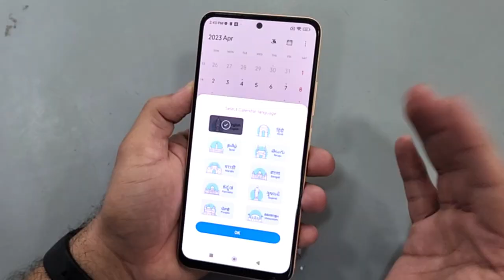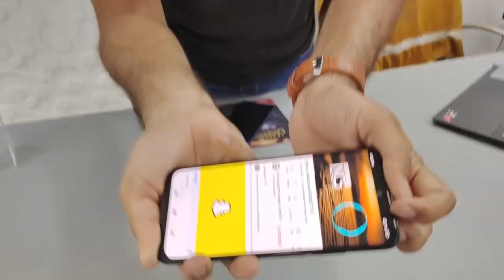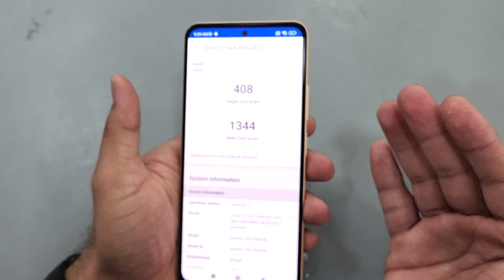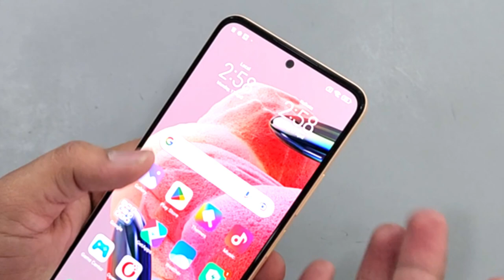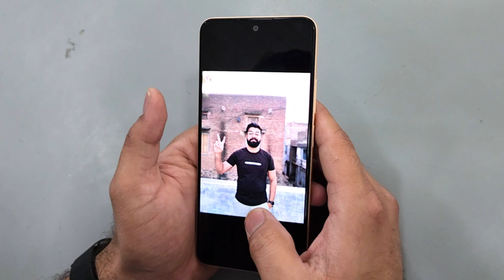Redmi Note 12 4G Full Unboxing and Review |Redmi Note 12 Review in Hindi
Aaj firse hamare pass redmi note 12 hai Lekin 5g nahi, 4g vala. Isko pura use kiya hai aur kya hai isme khaas ye is video me batayenge.

Most viewed videos:

Samsung A13 Review and Unboxing | Samsung Galaxy A13 Unboxing and Review in Hindi

Oppo K10 *Asli Sach 🔥 Paisa Barbaad | Oppo K10 Hindi Review | Oppo K10 Full Review | K10 Camera Test

Best Wireless Mic for New Youtubers Grenaro Levalier Mic |Grenaro Wireless Mic for Smartphone

Oppo A57 A mistake?😲😲 Full Review and Unboxing in Hindi | Oppo A57 Camera Test, Performance Test

1. Realme Pad Vlog + Review Best tablet for students | gadgets 18
2. Infinix Zero 5g PUBG Gaming Test | BGMI Hindi Gaming Review | Infinix Zero 5G Gaming  Review
3. Oppo K10 Gaming Review | BGMI Hindi Gaming Review | Oppo K10 PUBG Test | K10 Pubg Graphics Test
4. Oppo K10 *Asli Sach 🔥 Paisa Barbaad | Oppo K10 Hindi Review | Oppo K10 Full Review | K10 Camera Test
5. Redmi Note 11 Pro PUBG Test | Redmi Note 11 Pro Gaming test | Note 11 Pro Gaming Review | Gadgets 18